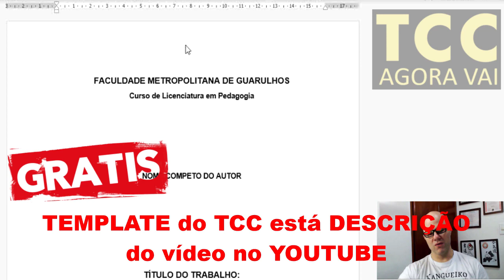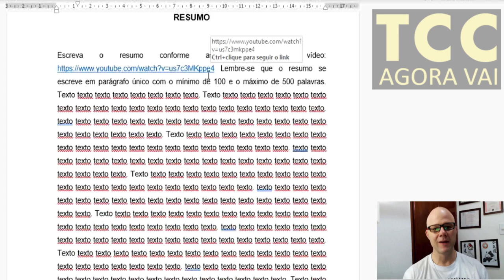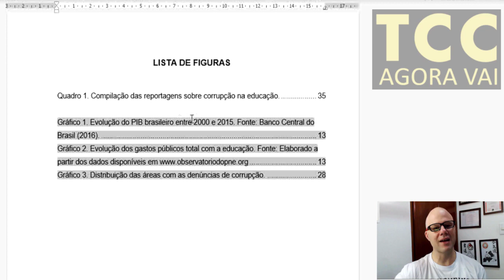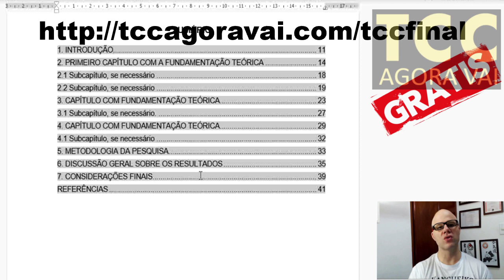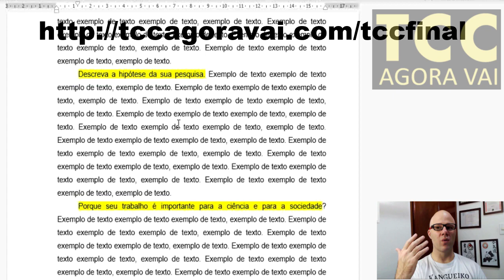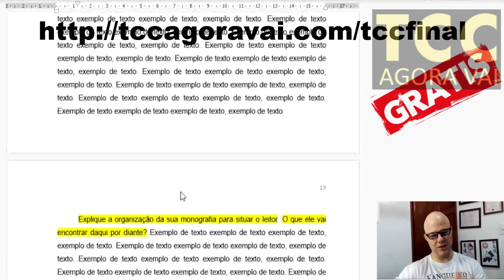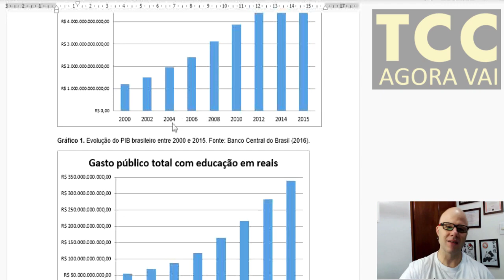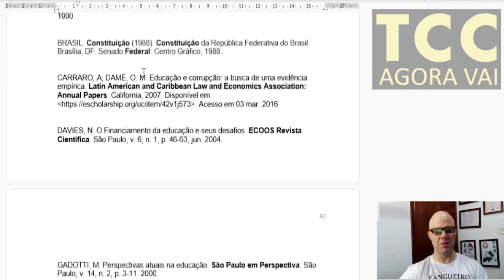COMO FAZER UM TCC: ORIENTAÇÃO PASSO A PASSO PARA FAZER O TCC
COMO FAZER UM TCC: ORIENTAÇÃO PASSO A PASSO PARA FAZER  O TCC. COMO FAZER UM TCC? É uma das principais dúvidas que recebemos no canal. Apesar dos inúmeros vídeos explicando como fazer um TCC passo a passo, as perguntas sobre como fazer o TCC continuam. Pensando na facilidade e praticidade de fazer um TCC no word, com o passo a passo bem explicado e já formatado nas normas da ABNT, pensamos em disponibilizar uma estrutura de um TCC completa e já formatado para que você possa preencher conforme as orientações neste vídeo.

Acompanhe neste vídeo como fazer um TCC passo a passo. No vídeo o Prof. Fábio Gomes explica como baixar o template gratuito do TCC para baixar em word. Após baixar o TCC pronto acompanhe as diversas orientações para que você possa fazer um TCC passo a passo com diversos vídeos e orientações.

Baixe aqui o template do TCC nas normas da ABNT, para preencher passo a passo:

Quer aprender como fazer um TCC PASSO A PASSO, RÁPIDO E COM MUITA QUALIDADE? Tenha a nossa orientação:

Como fazer um TCC: passo a passo
1. Defina o tema que você vai pesquisar
2. Tenha um bom relacionamento com o seu orientador.
3. Defina o tema, problema e objetivos.
4. Construa um ótimo projeto de pesquisa.
5. Execute o seu projeto de pesquisa.
6. Defina os capítulos do seu TCC
7. Escreva o Resumo, Introdução, Desenvolvimento, Metodologia, análise sobre os resultados e a conclusão.
8. Muita atenção com os elementos pré-textuais e pós-textuais.
9. Apresente seu trabalho para a banca.

Organização do vídeo:
00:00 Apresentação
00:57 Elementos pré-textuais
02:31 Resumo
03:16 Abstract
03:56 Listas
04:14 Sumário e orientações gerais
07:47 Capítulo da Introdução passo a passo
13:18 Capítulo de fundamentação teórica
15:20 Capítulo de Metodologia da pesquisa
15:59 Capítulo de resultados e discussão
16:27 Capítulo das considerações finais
17:09 Referências bibliográficas
17:14 considerações finais